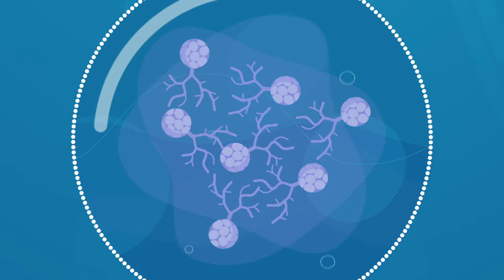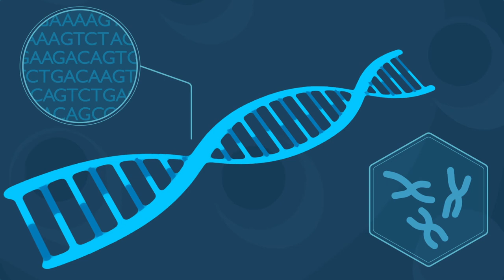SCUBA CANCERS: cánceres contagiosos en almejas de los mares del sur de Europa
Este video forma parte de la investigación descrita en el artículo titulado "Mitochondrial genome sequencing of marine leukemias reveals cancer contagion between clam species in the Seas of Southern Europe" que se publicó en la revista eLife en enero de 2022.